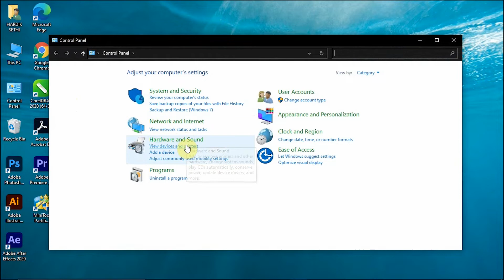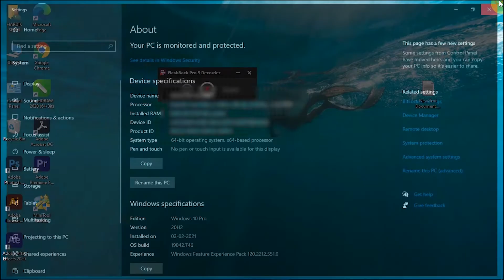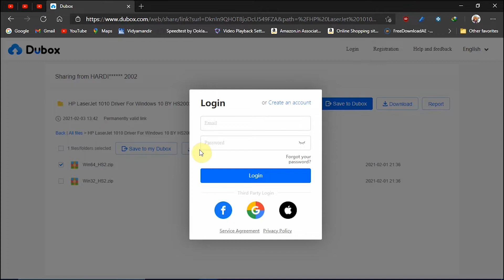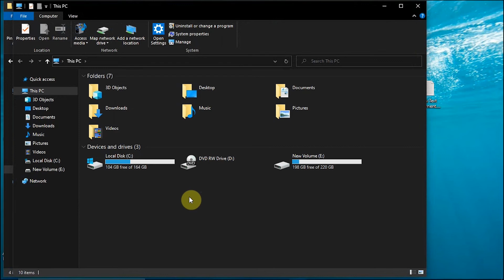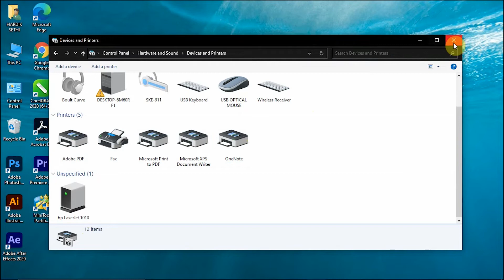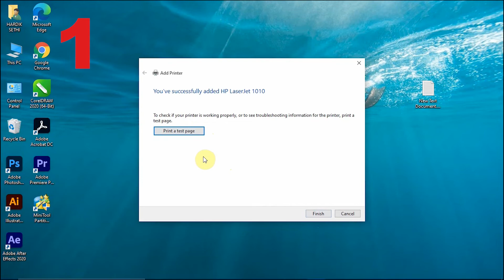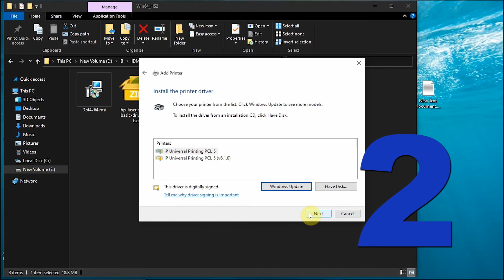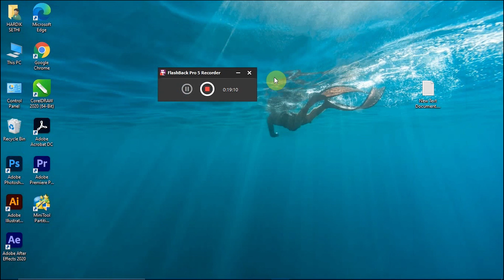Install HP LaserJet 1010 Printer Drivers In Windows 10 || Hindi || Hardik Sethi 2002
Dubox
OR if the above given link is not working, here is n alternative: -